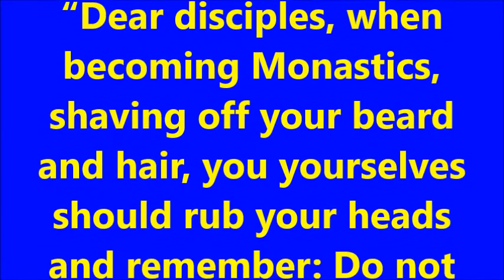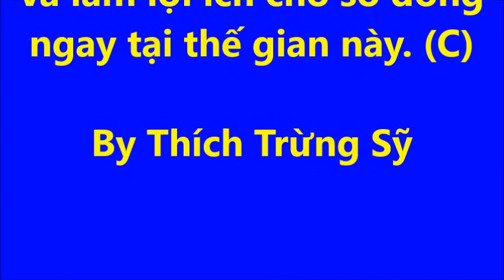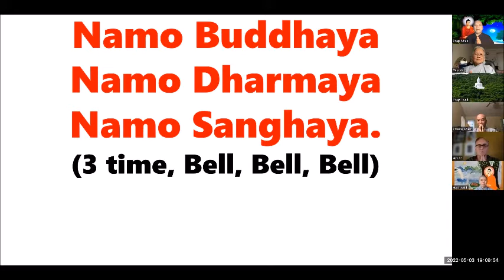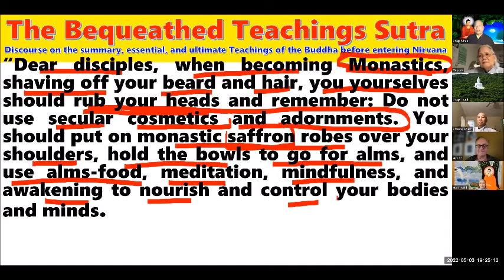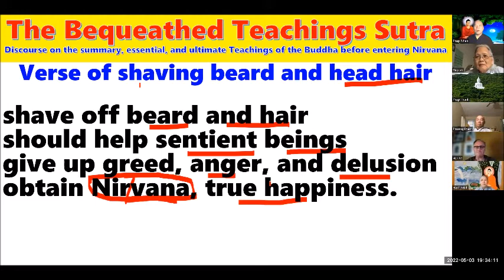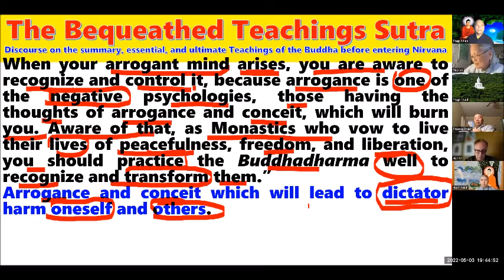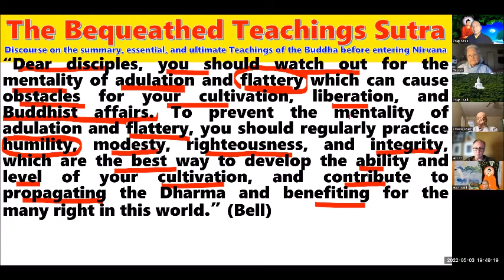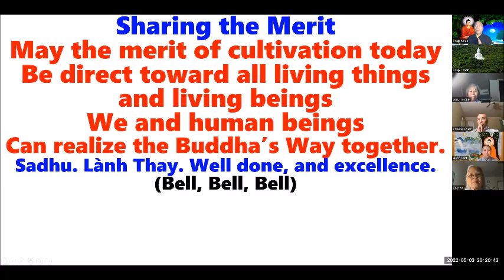THE BEQUEATHED TEACHINGS SUTRA - DI GIÁO KINH translated by Ven. Thích Trừng Sỹ May-3-2022 (rat hay)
Today, May 3, 2022, we keep learning and discussing the following THE BEQUEATHED TEACHINGS SUTRA DI GIÁO KINH translated by Ven. Thích Trừng Sỹ happily and diligently.

“Dear disciples, when becoming Monastics, shaving off your beard and hair, you yourselves should rub your heads and remember: Do not use secular cosmetics and adornments. You should put on monastic saffron robes over your shoulders, hold the bowls to go for alms, and use alms-food, meditation, mindfulness, and awakening to nourish and control your bodies and minds.

Verse of shaving beard and head hair
shave off beard and hair
should help sentient beings
give up greed, anger, and delusion
obtain Nirvana, true happiness.

When your arrogant mind arises, you are aware to recognize and control it, because arrogance is one of the negative psychologies, those having the thoughts of arrogance and conceit, which will burn you. Aware of that, as Monastics who vow to live their lives of peacefulness, freedom, and liberation, you should practice the Buddhadharma well to recognize and transform them.”

“Dear disciples, you should watch out for the mentality of adulation and flattery which can cause obstacles for your cultivation, liberation, and Buddhist affairs. To prevent the mentality of adulation and flattery, you should regularly practice humility, modesty, righteousness, and integrity, which are the best way to develop the ability and level of your cultivation, and contribute to propagating the Dharma and benefiting for the many right in this world.” (Bell)

Này các đệ tử, khi trở thành người xuất sĩ, cạo bỏ râu tóc, các vị hãy tự xoa đầu mình và nhớ rằng: Không sử dụng mỹ phẩm và đồ trang sức thế gian, các vị khoác trên mình chiếc áo ca sa hoại sắc, tay bưng bình bát để đi khất thực, và dùng đồ ăn khất thực, thiền định, chánh niệm, và tỉnh thức để nuôi dưỡng và kiểm soát thân tâm.

Kệ Cạo Râu, Tóc
Cạo bỏ tóc râu
nên nguyện chúng sinh
bỏ tham sân, si
đạt niết bàn hạnh phúc.
Khi tâm lý kiêu ngạo nổi lên, thì các vị ý thức nhận diện và chế ngự nó, bởi vì kiêu ngạo là một trong những tâm lý tiêu cực, những ai có tâm ý kiêu ngạo và ngã mạn, thì nó sẽ đốt cháy quý vị. Ý thức việc ấy, là người xuất gia nguyện sống cuộc đời an vui, tự tại, và giải thoát, thì các vị nên tu tập Phật Pháp để nhận diện và chuyển hóa chúng.
Này các đệ tử, các vị phải canh chừng tâm lý a dua và nịnh bợ, nó có thể làm chướng ngại cho việc tu tập, giải thoát, và các công tác Phật sự của mình.

Để ngăn ngừa tâm lý a dua và nịnh bợ, các vị thường xuyên thực tập hạnh khiêm nhường, khiêm cung, chân chánh, và chính trực, đó là cách tốt nhất phát triển khả năng và trình độ tu học của mình, góp phần hoằng dương chánh Pháp và làm lợi ích cho số đông ngay tại thế gian này. (C)